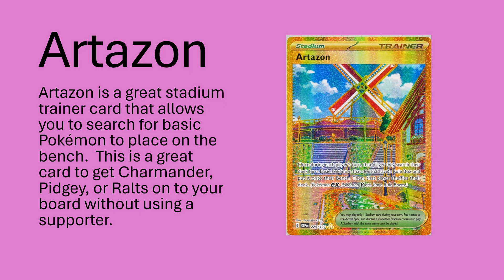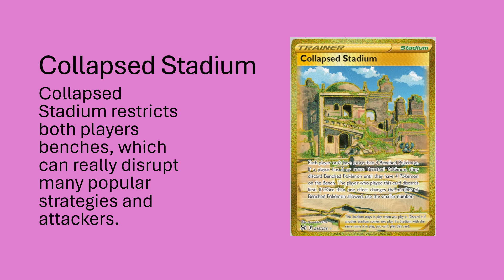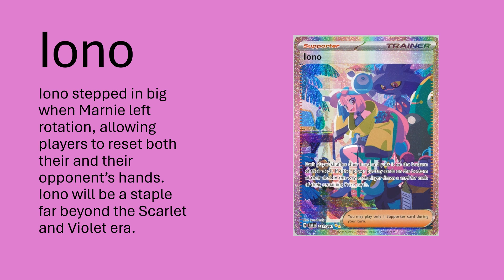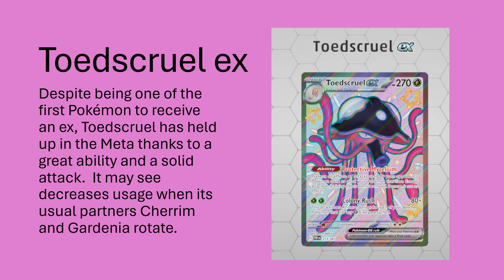February 2024 Pokémon Card Pulls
All of the great Pokémon Card Pulls from this February!  What did you get this month?  Are you excited for Temporal Forces?